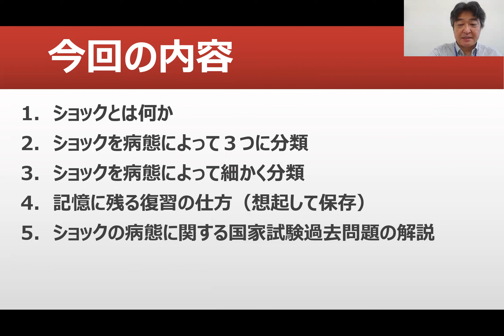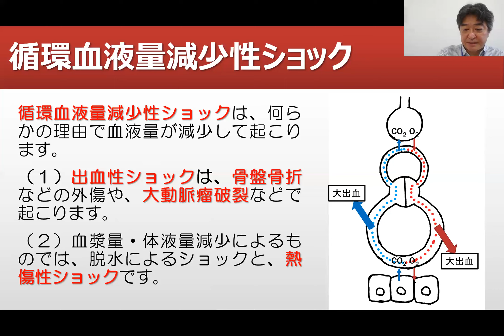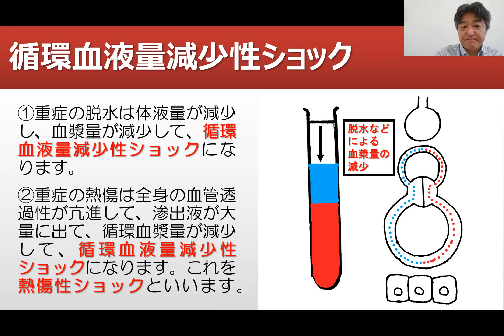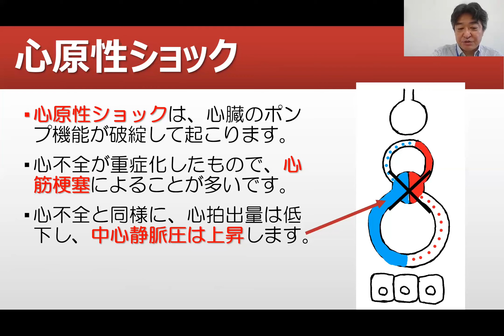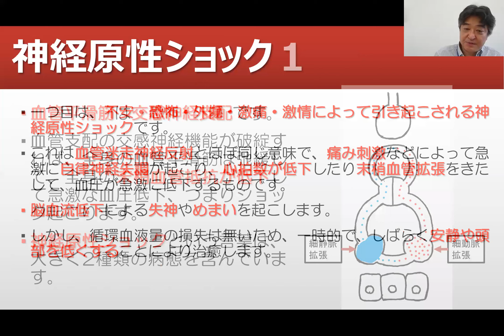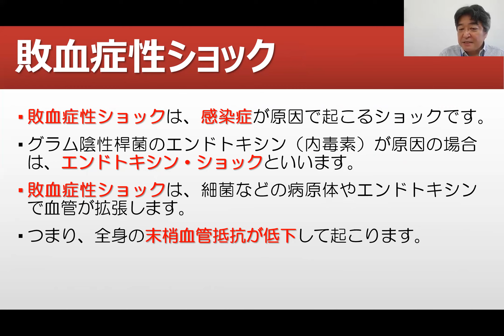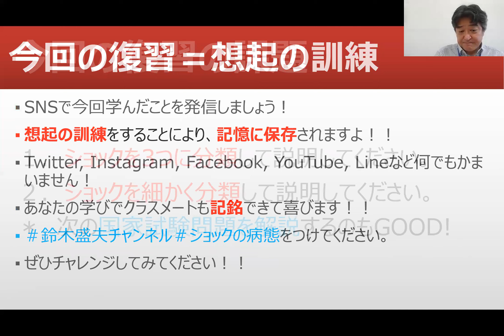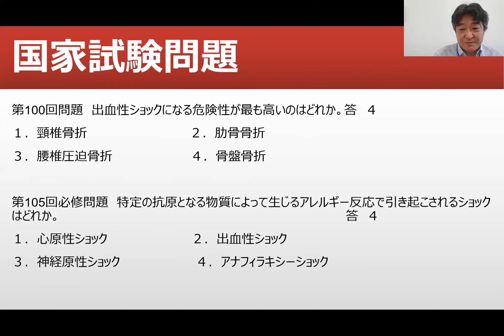ショックの病態【看護師国家試験合格必勝法】過去問題解説付き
【看護師国家試験合格必勝法】
ショックの病態について学習しましょう。国家試験過去問題解説付き。